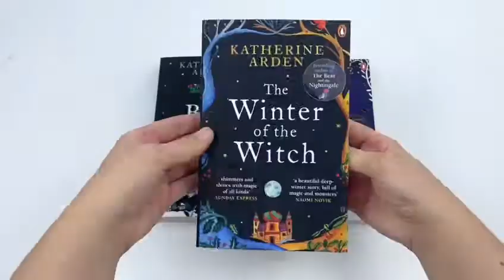Katherine Arden Winternight Trilogy 3 Books Collection Set - Book Unboxing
Title in this set:
The Winter of the Witch
The Girl in The Tower
The Bear and The Nightingale

One girl can make a difference...

Moscow is in flames, leaving its people searching for answers – and someone to blame. Vasilisa, a girl with extraordinary gifts, must flee for her life, pursued by those who blame their misfortune on her magic.

Then a vengeful demon returns, stronger than ever. Determined to engulf the world in chaos, he finds allies among men and spirits. Mankind and magical creatures alike find their fates resting on Vasya's shoulders.

But she may not be able to save them all.

The court of the Grand Prince of Moscow is plagued by power struggles and rumours of unrest. Meanwhile bandits roam the countryside, burning the villages and kidnapping its daughters. Setting out to defeat the raiders, the Prince and his trusted companion come across a young man riding a magnificent horse.

Only Sasha, a priest with a warrior's training, recognises this 'boy' as his younger sister, thought to be dead or a witch by her village. But when Vasya proves herself in battle, riding with remarkable skill and inexplicable power, Sasha realises he must keep her secret as she may be the only way to save the city from threats both human and fantastical. . .

In a village at the edge of the wilderness of northern Russia, where the winds blow cold and the snow falls many months of the year, an elderly servant tells stories of sorcery, folklore and the Winter King to the children of the family, tales of old magic frowned upon by the church.

But for the young, wild Vasya these are far more than just stories. She alone can see the house spirits that guard her home, and sense the growing forces of dark magic in the woods. . .